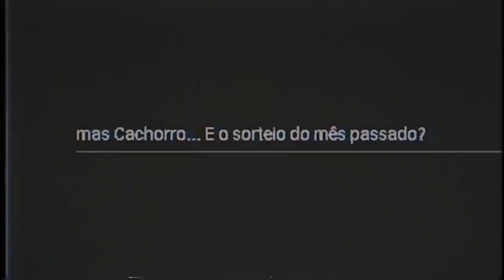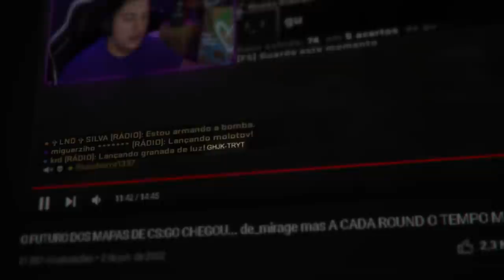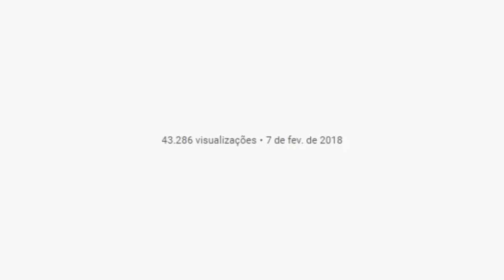NOVA CAIXA E NOVAS SKINS VAZADAS por desenvolvedor no CS:GO... AWP Printstream & Nomad Sapphire?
Um desenvolvedor de mapas ativo no CS:GO vazou as skins que chegarão nas próximas caixas. Confira quais são! (Nova skin printstream)